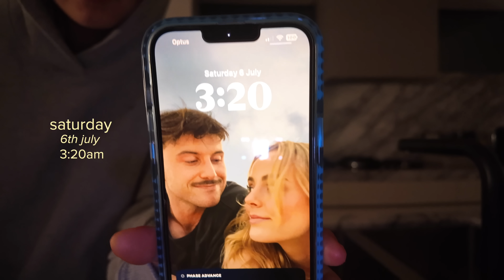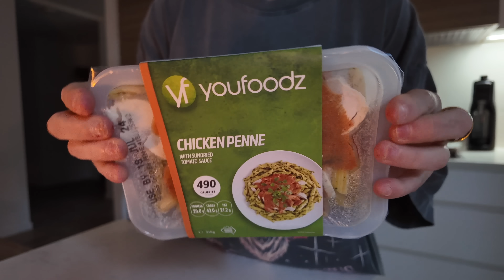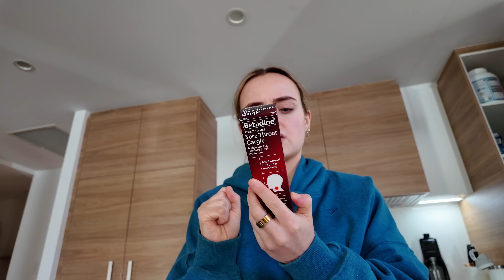weekly vlog: *not running* a half marathon, pack with me, new zealand, training updates 🤒 sick again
dc "CONAGHFOODZ" to save up to $200 off!

STAX.

Hi There!